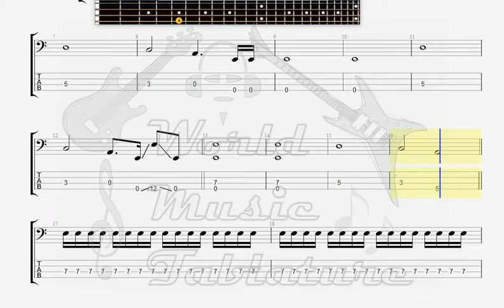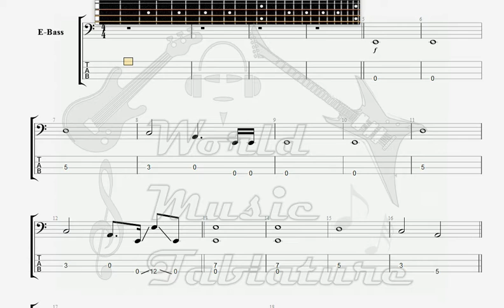Demoniac Night Demons BASS GUITAR TAB